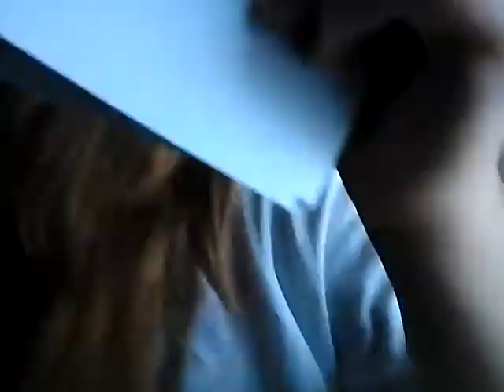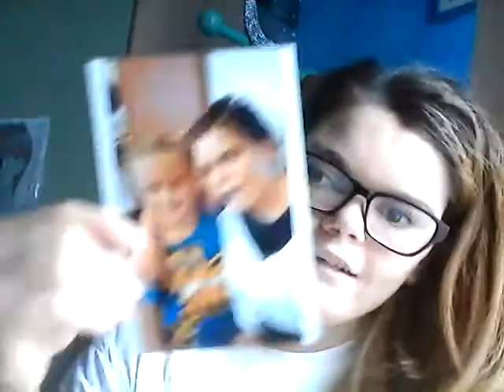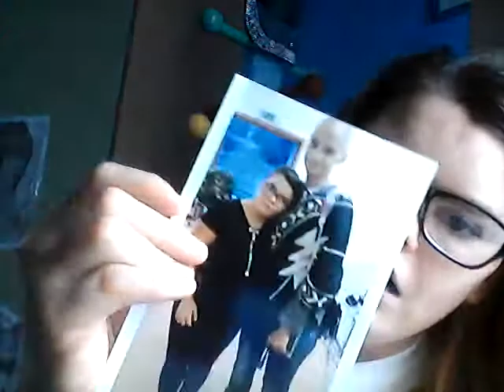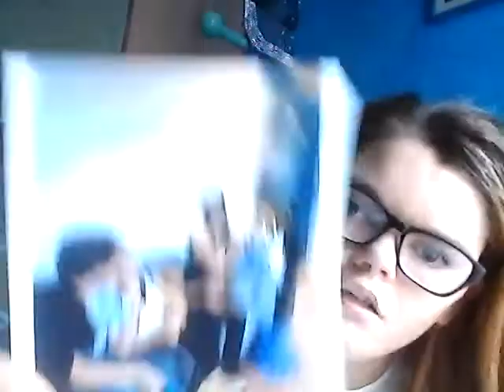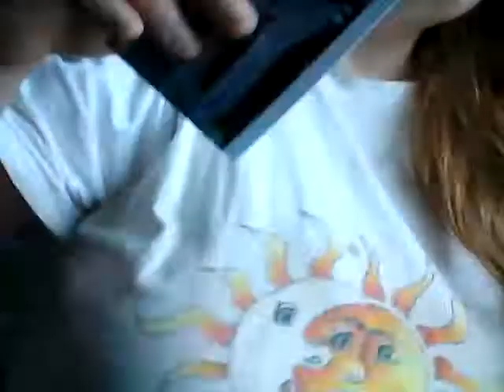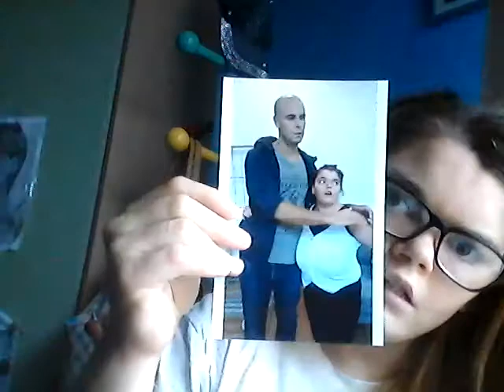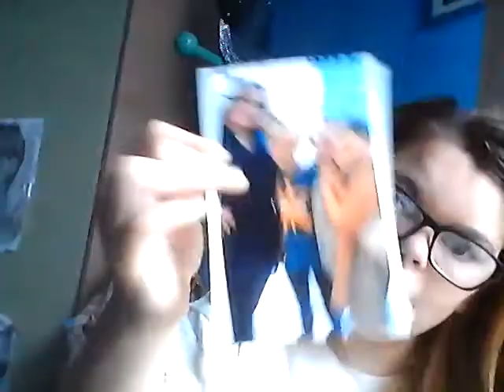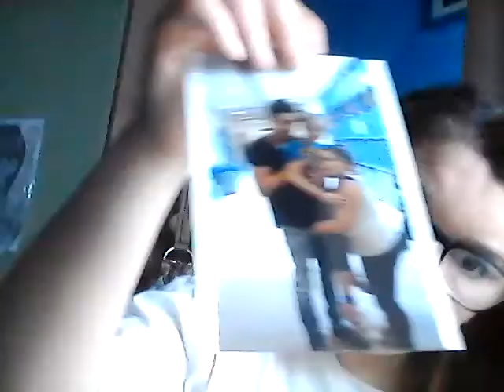racconto dei braccialetti rossi + foto + il mio amico daniele nannizzi